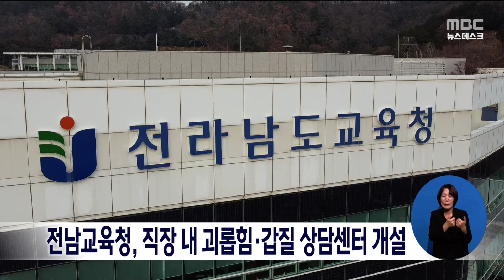전남교육청, 직장 내 괴롭힘*갑질 상담센터 개설[목포MBC 뉴스데스크]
전라남도교육청이
직장 내 괴롭힘과 갑질을 예방하고
피해자를 돕기 위해 전문심리상담사를 위촉해
상담센터를 운영합니다.

전문심리상담사 4명은
순천과 목포, 무안 등 각각의 상담소에서
직장 내에서 발생되는 문제 등을
사전 진단하고 피해자 회복을 위해 도움을 주는
역할을 담당하게 됩니다.